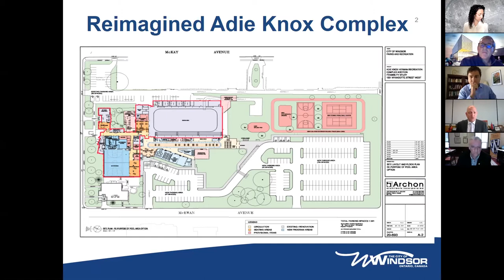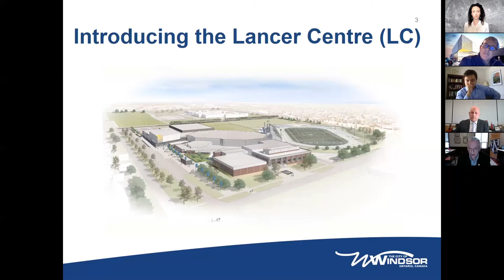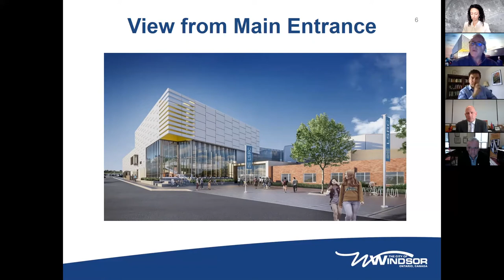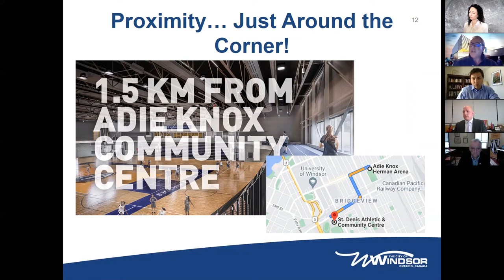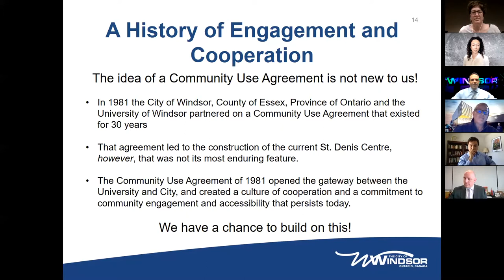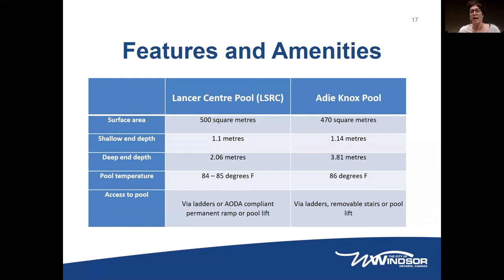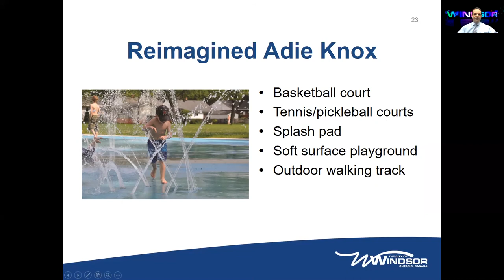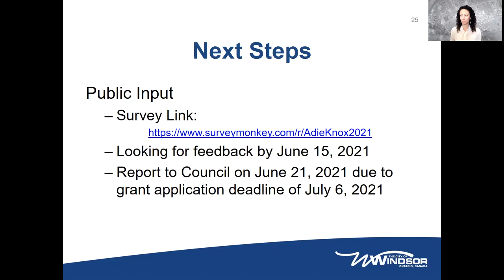Upgrade to West-End Recreation Infrastructure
The City of Windsor and The University of Windsor have reached an agreement regarding the shared community use of the new Lancer Centre (LC) pool at the University of Windsor. The tentative agreement, which requires City of Windsor Council approval, would accomplish the following:
• Accommodate 93% of existing bookings from Adie Knox, with the remaining 7% relocated to the Windsor International Aquatic and Training Centre Presented by WFCU Credit Union;
• Complementary parking for City residents using the pool at the LC; and
• Welcome residents without any increase in fees and allow for memberships to City pools to be used at the LC going forward.
The City of Windsor would provide an up-front capital contribution as well as annual operating subsidy to the university, which would cost less than operating a separate swimming pool at Adie Knox. With the construction of a new pool about a kilometre away, the City of Windsor is committed to renovating and expanding the municipal facility to invest in the needs of current and future west-end residents. New services and community spaces would be constructed, subject to public input, which could include the following:
• Gymnasium
• Splash pad
• Tennis or pickleball courts
• Basketball courts
• Walking track
The City of Windsor is launching a public consultation survey to determine the mix of services that should be offered, expanding the footprint and renewing Adie Knox for years to come. The public consultation will be open until June 15 and available in the survey section of CityWindsor.ca.
The federal government has launched a new Green and Inclusive Community Building Fund, which is specifically focused on supporting under-serviced communities. The City of Windsor is preparing an application that would seek the maximum contribution of $13.5 million from this grant, to help funded the estimated $42 million to upgrade Adie Knox Herman Recreation Complex.
“The stars have aligned, and we are keen to make a massive investment at Adie Knox. With the plans for the Grace Hospital site and recently approved University Avenue West CIP, we need to renew Adie Knox for the next generation of users.” - Windsor Mayor Drew Dilkens.
“The University of Windsor is pleased to partner with the City of Windsor to create a shared space for recreation users. The new Lancer Centre will be more than a campus addition – it will be a community amenity.” - University President Dr. Robert Gordon.
“Community input is going to be vital towards this proposed solution. I know that many residents have a deep affection for Adie Knox, and ensuring community voices are heard during this public consultation is a critical component of the plan.” - Ward 2 Councillor Fabio Costante.